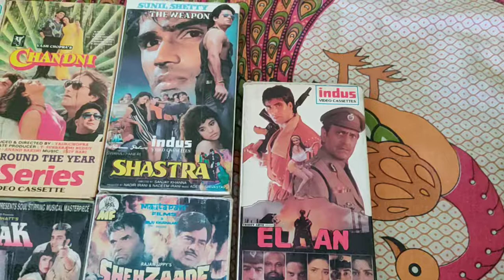Not For Sale